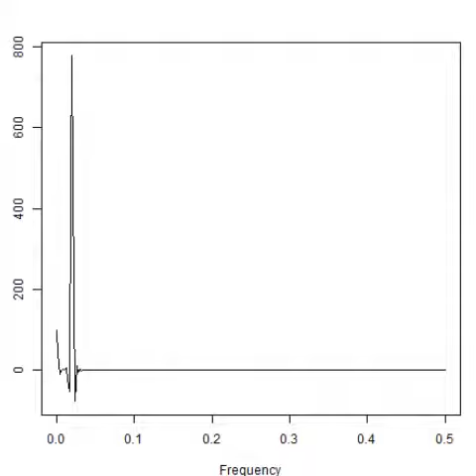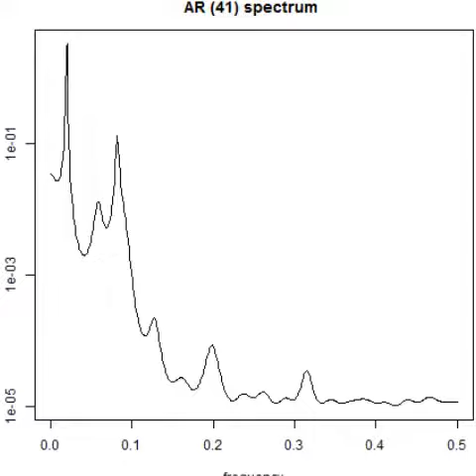超音波伝搬状態の測定解析（超音波テスター） ultrasonic-labo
解析例
　BURG法
　YULE-WALKER法
　HOUSEHOLDER法

解析技術
１）多変量自己解析モデルによるフィードバック解析結果で

２）インパルス応答特性・自己相関の解析により

３）パワー寄与率の解析により

４）その他（表面弾性波の伝搬）の非線形（バイスペクトル）解析により